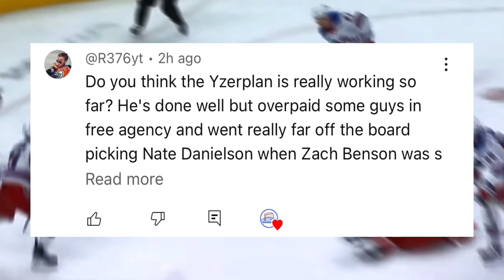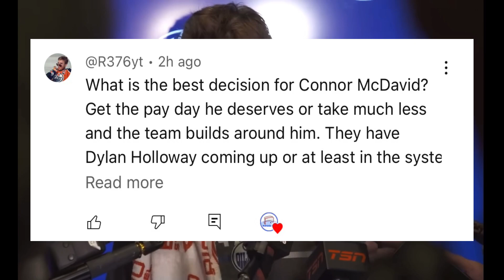Is The Yzerplan Still Working for the Detroit Red Wings? Ask Me Anything!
Is Steve Yzerman’s still working in Detroit. What does the next contract look like for Connor mcdavid. What is my favorite team. All of these are questions answered in this mailbag video!